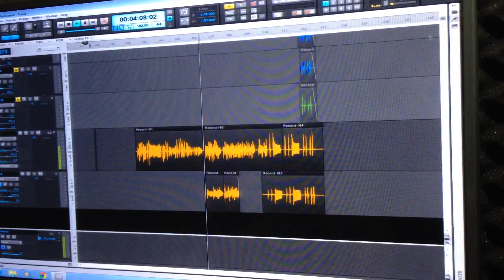Solo do Saxofonista Junior Castro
Trecho do solo de saxofone que gravei em um single do compositor paraense Paulinho Barreto.